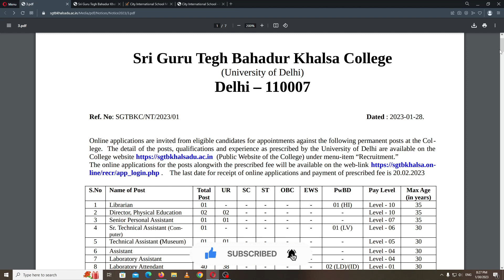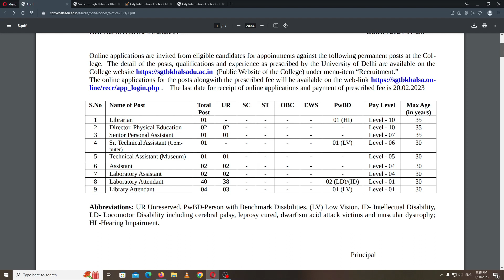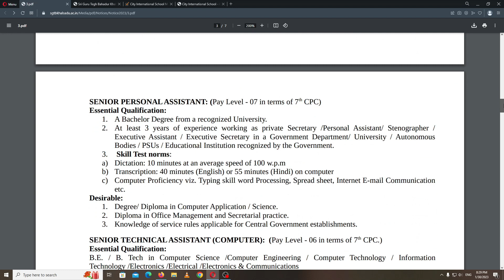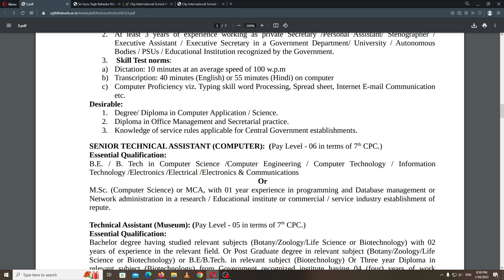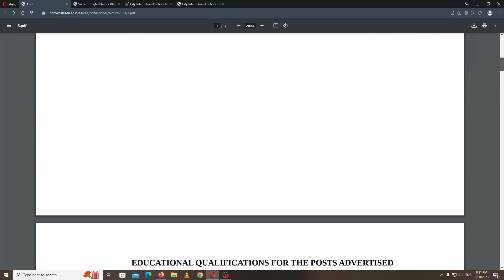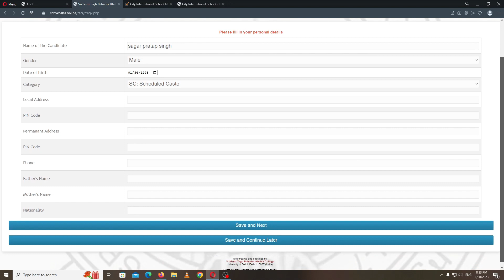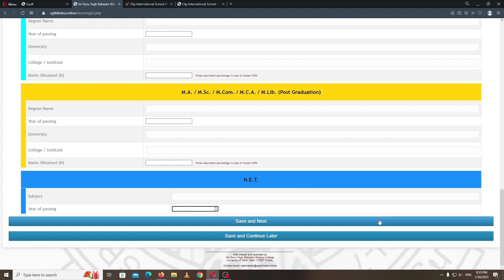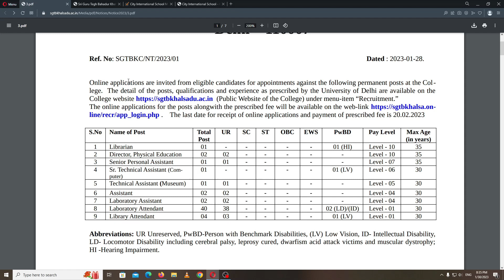Permanent Non-Teaching Posts | Central University Affiliated College | SGTBK Non Teaching Vacancies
*All Links Available In Telegram Group*

Permanent non teaching vacancy
Sgtbkc du
sgtb khalsa college
delhi university
Central University affiliated college du
Librarian vacancy 2023
Librarian vacancy delhi
Govt non teaching vacancy 2023